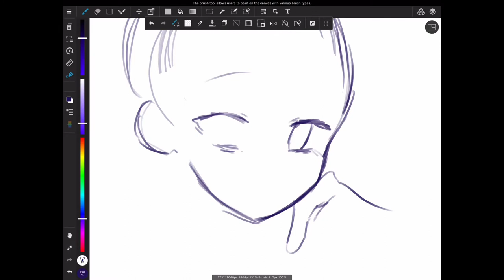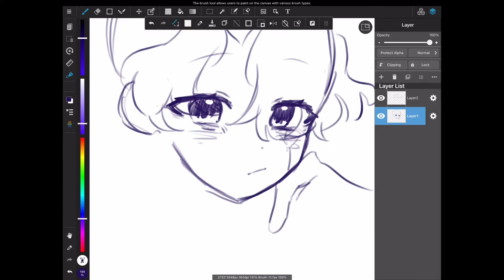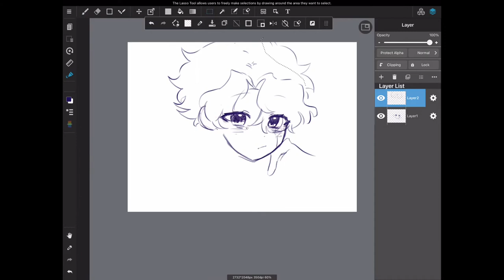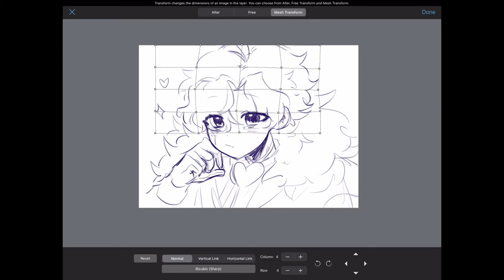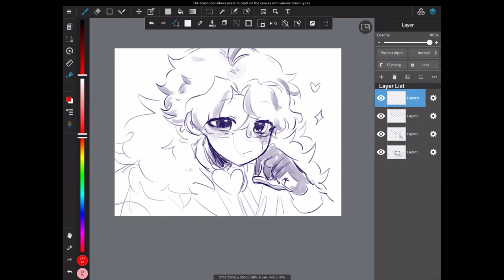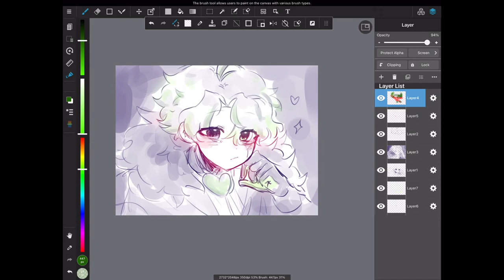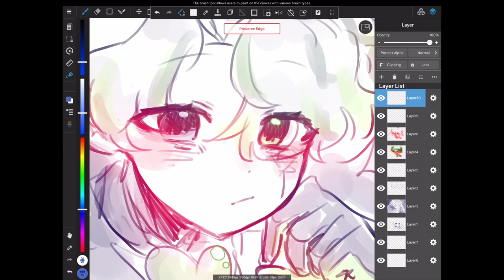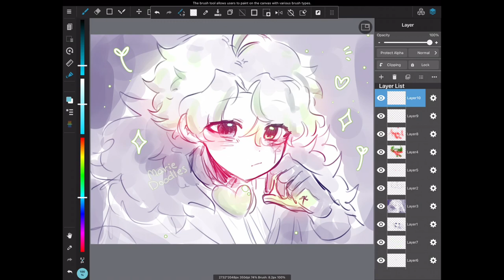{Genshin Oc} Zihao ♡ | Speedpaint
It’s my Dendro Fatui boy Zihao !! I love him a whole lot ♡